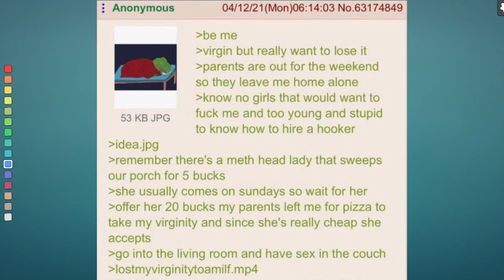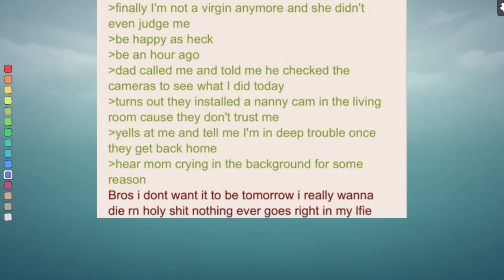20$ dollar life hack || 4chan Greentext stories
In this story, Anon is tired of being a second class citizen, and decides to take matters into his own hands. To bad he got caugth though. He should probably also get checked.